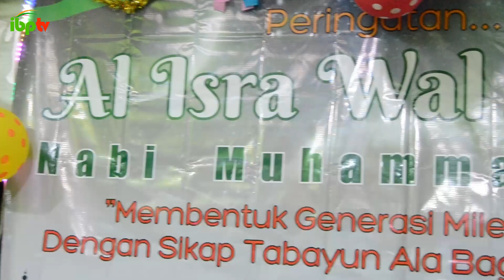ISRA MI'RAJ NABI MUHAMMAD SAW | IBP Foundation 10 Februari 2023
Pada video ini, berisikan kegiatan JumatBerkah sekaligus acara Isra Mi'raj di asrama yatim Sumur Batu, Bantargebang pada hari Jum'at 10 Februari 2023.

Rekening Donasi bisa salurkan di:
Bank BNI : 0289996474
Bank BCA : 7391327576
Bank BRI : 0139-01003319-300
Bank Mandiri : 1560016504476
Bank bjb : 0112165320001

Terimakasih :)